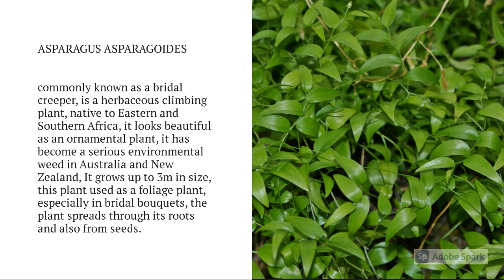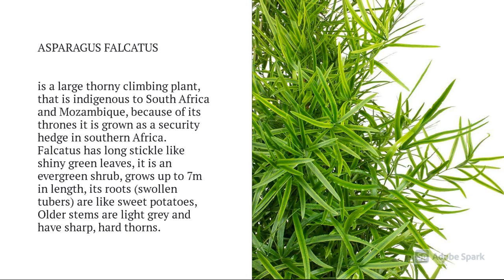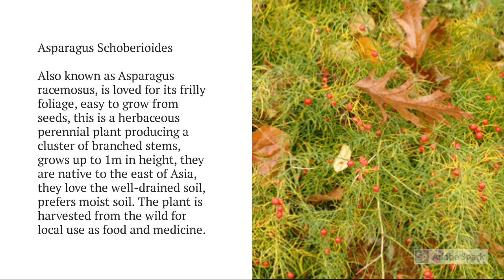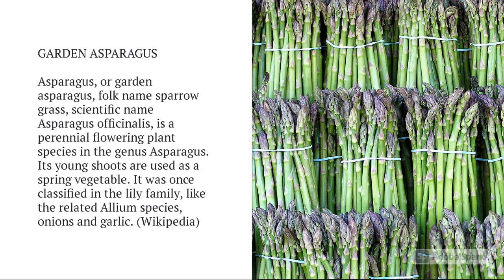Asparagus Fern Varieties A to Z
► Asparagus Fern Varieties A to Z, In this video, we're showcasing the different varieties of asparagus fern plants from A to Z. These popular, easy-to-grow plants are known for their delicate, fern-like leaves and attractive, white flowers. We'll be giving you a tour of our asparagus fern collection and sharing some tips on how to care for these beautiful plants. From the sprengeri to the plumosus, we'll be covering a wide range of asparagus fern varieties, so you're sure to find something to love. Whether you're looking to add some greenery to your home or want to liven up your office space, asparagus fern plants are a great choice.

Asparagus ferns are a popular, easy-to-grow plant known for their delicate, fern-like leaves and attractive, white flowers. These plants are not true ferns, but rather belong to the lily family. They are native to South Africa and are often used as decorative plants in homes and gardens.

Asparagus ferns can be grown in pots or hanging baskets and prefer well-draining soil and indirect sunlight. They are drought-tolerant and can tolerate low light levels, making them a low-maintenance choice for beginner gardeners.

The delicate leaves of the asparagus fern can add a touch of greenery to any space, and the white flowers add a pop of color. Whether you're looking to add some greenery to your home or want to liven up your office space, asparagus ferns are a great choice.
Please let us know which variety you have and which you want to have. Keep watching!

00:00 Asparagus Acutifolius
00:20 Asparagus Asparagoides
00:35 Asparagus Cochinchinensis
00:50 Asparagus Compact Sprenger Fern
01:05 Asparagus Densiflorus Nana
01:20 Asparagus Falcatus
01:35 Asparagus Foxtail Fern
01:50 Asparagus Setaceus
02:05 Asparagus Retrofractus
02:20 Asparagus Scandens
02:35 Asparagus Schoberioides
02:50 Asparagus Sprenger
03:05 Garden Asparagus